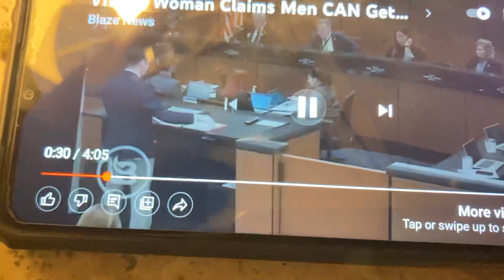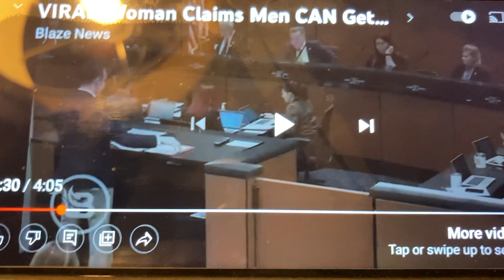Can MEN get PREGNANT 🤣🤣🤣🤣🤣🤯🤯🤯🤯🤯INSANITY IS REAL